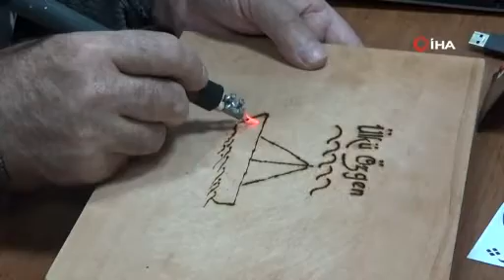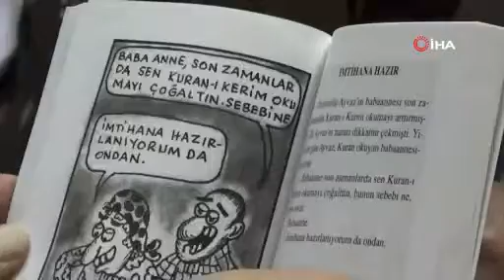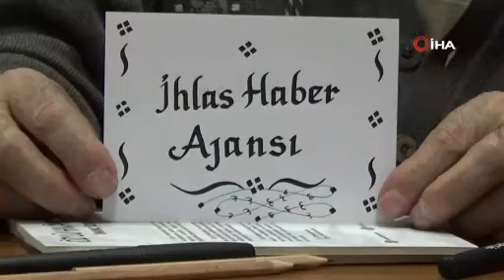Ömrünü karikatüre adadı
Elazığ'da yaşayan, 40 yıldır karikatür çizimi yapan Yılmaz Karslıoğlu, emekli olduktan sonra da sanatını sürdürmeye devam ediyor.